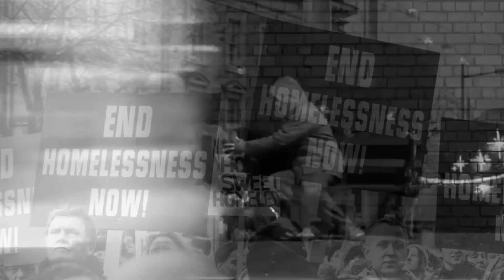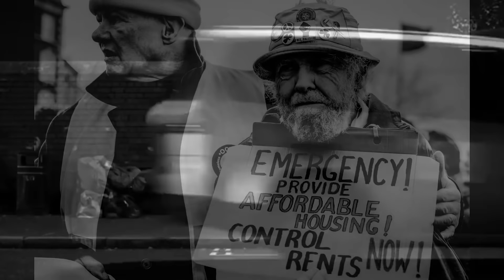The Heartbeats Band 'Spare A Thought This Christmas' Original Song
An original song written by Denny Davitt & Paddy Davitt P-man to help raise awareness for the homeless.
The Heartbeats Wedding Band have teamed up with our friends at Focus Ireland to ensure all proceeds go to where they're needed the most this Christmas.You can purchase or download the song from almost all music streaming services out there!!!
A huge thanks to everyone who helped to make this possible!!!
Denny Davitt- Vocals/Producer
Paddy Davitt P-man- Vocals/Saxophone/Producer
Stan Davitt-Acoustic/Bass/Electric Guitar/Producer
Christopher Davitt-Drums/Percussion
Joe Davitt-Keys/Synth/Harmony vocals
Tommy Davitt-Harmony Vocals
Derek Davitt Fortune-Video
Michael Davitt Murphy-Video
Katelyn Curry-Video
Robert Mc Grath-Photographer
Ferns St. Aidan's National School- Choir
Also a special thanks to the principle Mr. John Halford all the staff and children at Scoil Naomh Maodhog Parents Council!
Recorded at Newtown Studios Ferns